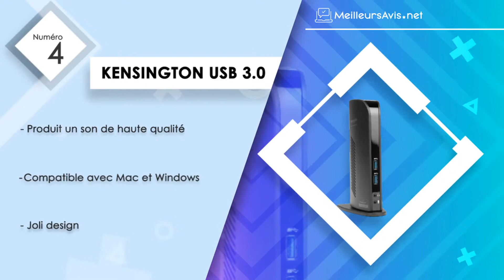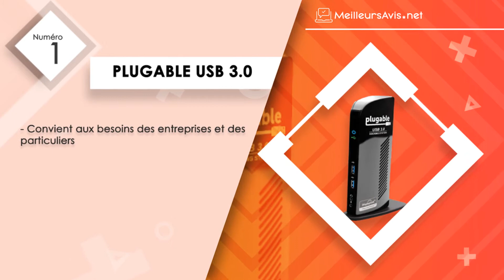⭐️ MEILLEURE STATION D'ACCUEIL PC PORTABLE - Avis & Guide d'achat (Comparatif 2022)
——— LIENS ET DETAILS EN DESCRIPTION ———

——— Pourquoi acheter une station d’accueil PC portable ? ———

La station d’accueil PC portable est une meilleure alternative pour allier mobilité et confort d’utilisation. Elle a été conçue pour que les usagers puissent employer l’ordinateur portable comme un ordinateur de bureau. Certains fournisseurs proposent des produits avec des ventilateurs intégrés pour améliorer la performance de l’appareil et la circulation de l'air.

La station d’accueil PC portable peut bien être adaptée aux besoins des entreprises grâce à la fonction Wake-on-LAN. Des modèles comme dans ce top 5 peuvent par exemple prendre en charge 3 moniteurs en même temps. Par ailleurs, il est également possible de connecter certaines stations d’accueil à 10 accessoires.

——— Comment choisir sa station d’accueil PC portable ? ———

Avant d’acheter une station d’accueil PC portable, il est indispensable de trouver celui qui correspond à son Ordinateur. Il est toujours idéal de se procurer du modèle qui fournit une connexion rapide, mais adaptée à l’appareil de l’utilisateur. La plupart des stations d’accueil proposent l'USB 3.0 pour se relier à la plupart des PC. Toutefois, il est possible de se procurer des produits qui sont dotés des connectiques Thunderbolt 1, 2 ou 3.

Ensuite, il faut déterminer ses besoins en se renseignant sur les différents périphériques de la station d’accueil. Des fabricants suggèrent des ports HDMI pour ajouter un écran de plus ou des ports USB supplémentaires selon les convenances de chacun. Il ne faut pas oublier de se pencher sur le design et son ergonomie. Les usagers ont le choix entre la station verticale ou horizontale selon la taille de leurs bureaux.